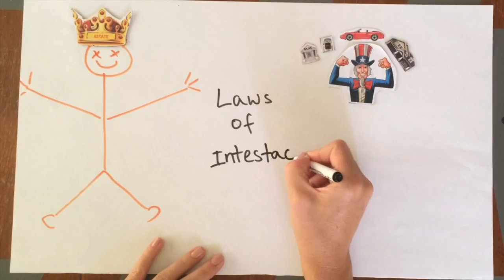What is a Last Will and Testament?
A Last Will and Testament is a legal document that specifies where the assets of an estate will go and who will serve as the personal representative of the estate.

What is a last will and testament? It is a legal document that gives instructions on how to manage your estate and can name guardians for your minor children after your death.

For attorneys, get a preview of what is included in the attorney membership program:

👉Elevate a dynamic and thriving estate planning practice.

Do you want to become an estate planning attorney?

Estate planning attorneys who utilize the resources provided by Maat Legal experience a transformation of their practice!

✅Easily attract more clients by differentiating your firm from the rest in your area
✅Appeal to younger generations with digital asset planning
✅Increase referrals from happy clients excited about their modern estate plan
✅Improve your bottom line with the addition of digital asset planning to your firm’s offering
✅Boost efficiency and profitability with proven systems, tools, and software
✅Experience the satisfaction of empowering clients to preserve more than just their financial assets and property
✅Enhance your quality of life with less stress about the bottom line and a more effective workflow

Are you in need of virtual service to promote your practice as an attorney? Let us help you.

ABOUT RILUS DANA
Rilus Dana entered the legal industry at a pivotal moment. The internet provided access to information previously only known to attorneys. Technology changed estate planning needs. And, the Bush tax cuts took away one of the biggest motivators for hiring estate planning attorneys. He saw the need to change from “old school” law and set out to create the “perfect” modern law firm.

“As many business owners will tell you, there is no way to truly appreciate all of the aspects and considerations of running a business until you are, in fact, doing it.” – Rilus Dana

Maat Legal is a valuable resource for estate planning attorneys. While technology has rapidly grown and evolved the way we manage our assets and memories, estate planning has not progressed at the same rate. Whether people know it or not, there is a need for modern estate planning that the next generation of estate planning attorneys must fill.

With Maat Legal, you have access to all the systems and tools needed to run a successful estate planning law practice.

Rilus Dana is a probate estate attorney. He is not a realtor, a real estate agent or a real estate broker. All content in this platform are his perspective as an attorney.